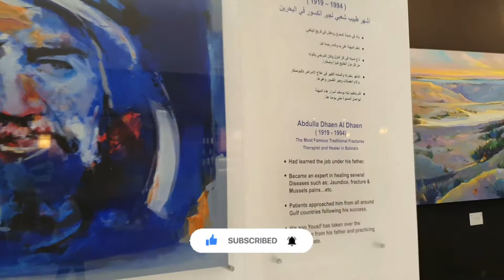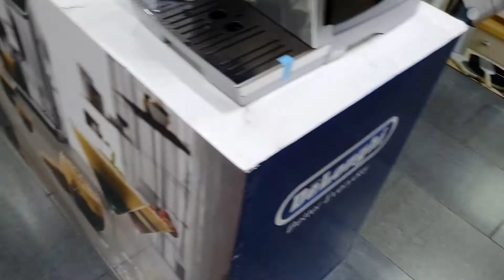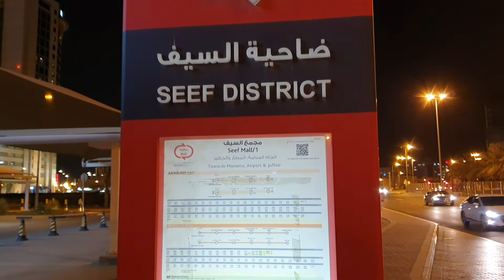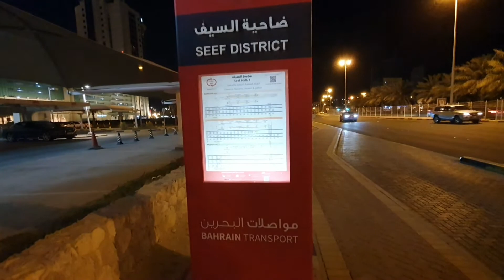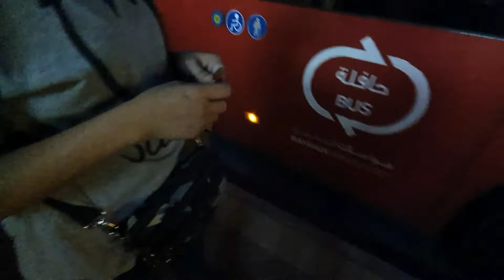Tara Let's Go to Seef District | Bahrain Transport Bus Terminal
Tara Let's go to Seef District Bahrain. Let's see the Manama Bus Transport Terminal.